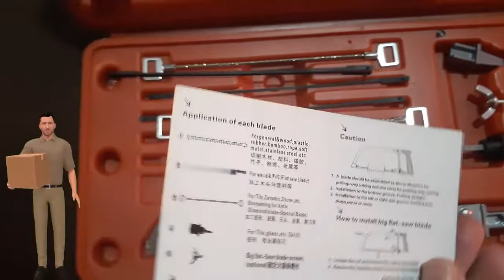UNBOXING - SERRA Mágica Saw MULTIFUNCIONAL Com Maleta - SERRA para CORTES Precisos e Delicados.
MAIS OFERTAS!

📘 Experimente o Amazon Prime GRÁTIS por 30 dias:

Neste Vídeo:

Serra Mágica Saw Multifuncional Com Maleta vale a pena? Serra Mágica Saw Multifuncional Com Maleta é boa? Serra Mágica Saw Multifuncional Com Maleta funciona mesmo? Serra Mágica Saw Multifuncional Com Maleta é durável? Serra Mágica Saw Multifuncional Com Maleta é confiável?

 Hoje trago a Serra Mágica Saw Multifuncional Com Maleta.

Serra mágica manual para uso doméstico ou profissional construída em aço inoxidável.
Alterne entre as lâminas para cortar metal, madeira, vidro, PVC e outros materiais.
Sua ponta com rolo de tungstênio corta vidro e azulejos.

A lâmina pode ser instalada em três direções (esquerda, direita e em baixo) permitindo trabalhar em forma ou curva.
As lâminas são simples de alternar, resistentes e flexíveis e não se quebram facilmente.
Maleta com ímãs melhorando a portabilidade para facilitar o transporte.

Serra plana grande: madeira ou PVC.
Lâmina de diamante: azulejo, cerâmica, pedra e outros materiais.
Serra polida: afie facas, tesouras e outros equipamentos.
Broca: telha, pedra e outros materiais.

Ponta de rolo para cortar o vidro e pedra, recorte os materiais da maneira que quiser, fazendo seus desenhos incluindo curvas.

Dimensões: 27cm x 11cm x 1.3cm.
Comprimento das lâminas: Serra Coping 15.3cm | Serra plana grande 18.2cm.
Dimensões da maleta: 28.5cm x 18cm x 4cm.
Peso: 560g.

Como comprar Serra Mágica Saw Multifuncional Com Maleta?
Onde comprar Serra Mágica Saw Multifuncional Com Maleta.
Compre online Serra Mágica Saw Multifuncional 9 Lâminas Com Maleta na Amazon.
Serra Mágica Saw Multifuncional Corta Tudo Com Maleta.
Kit Serra Magica Multifuncional 11 Em 1 Universal Corta Tudo.
super serra multiuso - serra para cortes precisos e delicados.
como funciona obaserra? a serra multifuncional da obabox!
unboxing serra mágica saw multifuncional 9 lâminas   conserta isso thalão.
serra multifuncional.
super serra magica multiuso arco de serra mágica multiuso será que é boa ferramentas incríveis.

Neste vídeo você terá a apresentação da Serra mágica Saw multifuncional com maleta para o seu dia a dia em cortes preciosos e delicados.

Realmente é uma excelente oportunidade. Não perca a ótima oferta!

📘MAIS OFERTAS!

Pesquisa Relacionada a SERRA Mágica Saw MULTIFUNCIONAL Com Maleta.

🔴 MÁQUINA para Corte de Cabelo KEMEI Km-1990 Turbo SEM FIO Bivolt PROFISSIONAL Vale a Pena? É Boa?

UNBOXING - SERRA Mágica Saw MULTIFUNCIONAL Com Maleta - SERRA para CORTES Precisos e Delicados,M68saOdz, produtos dj, serra mágica,super serra magica saw,mágica,maleta,serra magica,serra magica multiuso,super serra magica,como cortar palete,paleta nova,como cortar madeira de palete,super serra mágica,serra mágica super,onde comprar serra magica,testei nova paleta da nádia tambasco,serrinha magica,nova paleta da nadia tambasco com iluminador e blush,serramágica,paletanova,arco serra alemão com esticador

00:00 : Go
00:01 : Like

serra magica saw multifuncional com maleta manual,
serra magica saw multifuncional com maleta mercado livre,
serra magica saw multifuncional com maleta olx,
serra magica saw multifuncional com maleta usada,
serra magica saw multifuncional com maleta como usar,